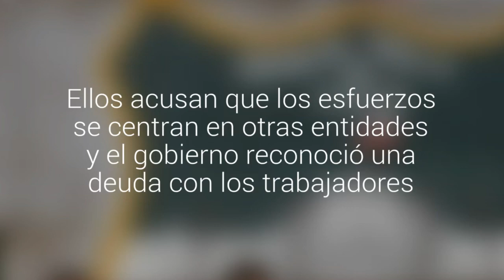Gendarmes por informe de cárceles: "Somos los hermanos pobres"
Hoy se dio a conocer el último informe del Poder Judicial sobre los penales de Santiago. En él se detectó que los centinelas viven tan hacinados y de forma tan insalubre como los internos. Ellos acusan que los esfuerzos se centran en otras entidades y el gobierno reconoció una deuda con los trabajadores.